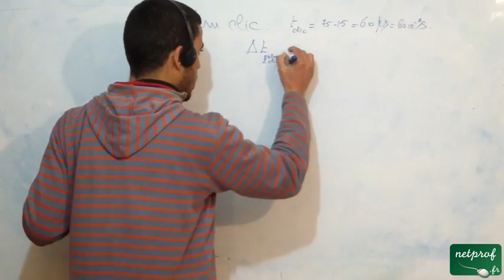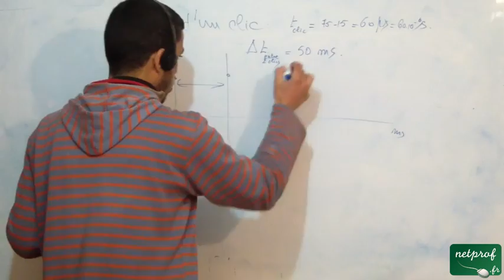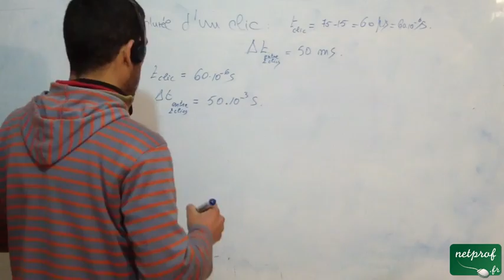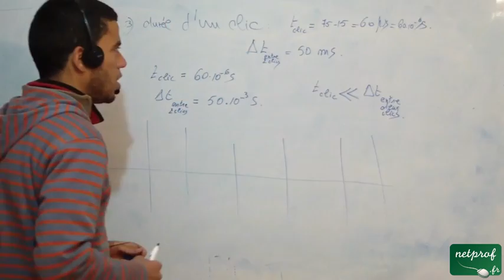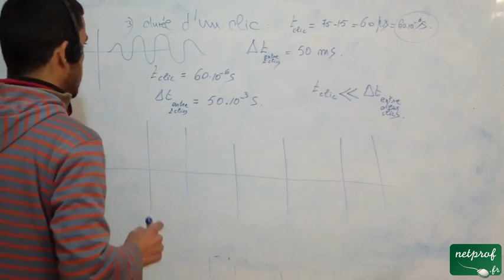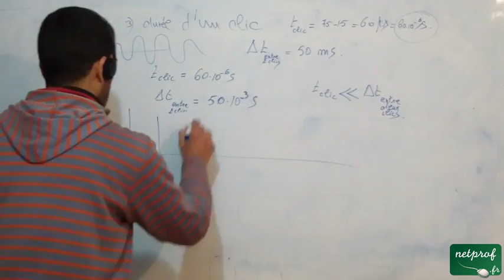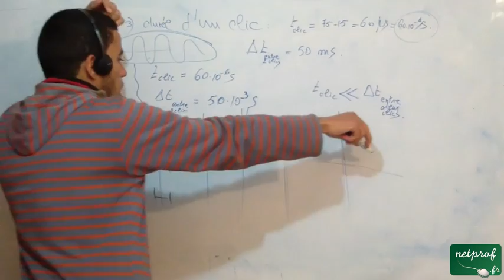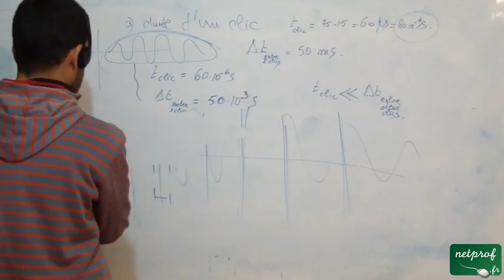Les sons chez les dauphins - part 11